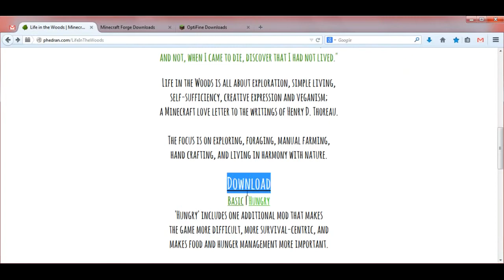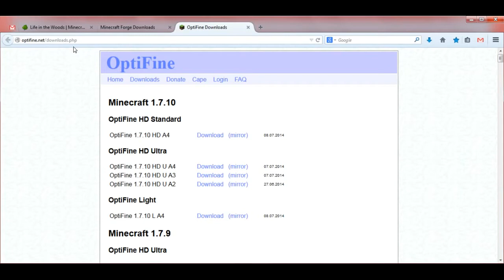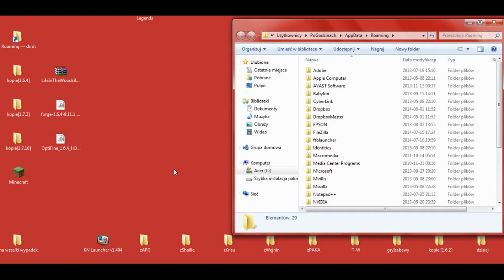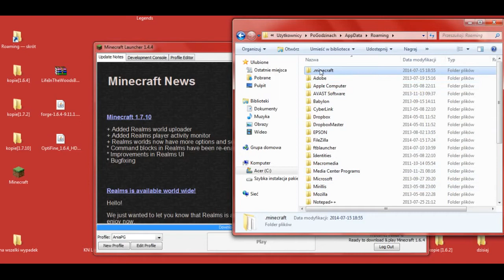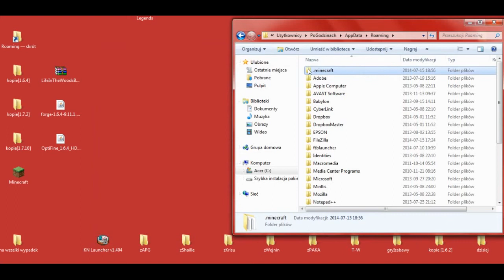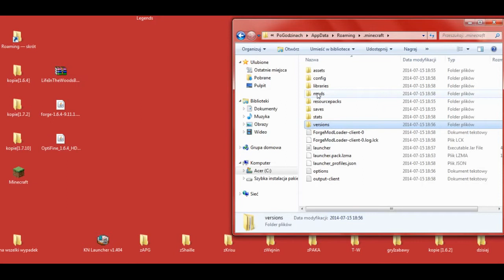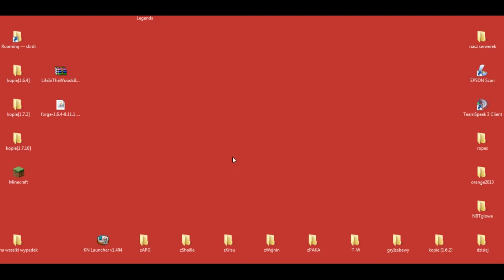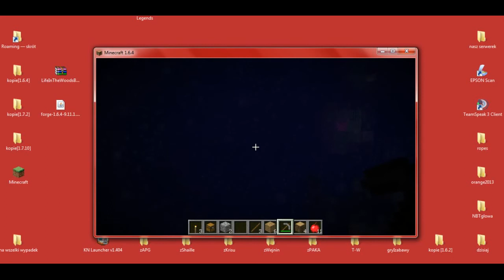Life In The Woods Mod Pack 1.6.4 - Jak zainstalować paczkę modów do Minecraft 1.6.4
[LIFE IN THE WOODS MOD PACK 1.6.4]

W 447 odcinku z cyklu Pomocne [TUTy] zainstalujemy paczkę modów: [1.6.4] Life In The Woods Mod Pack - by Phedran

Problem z zainstalowaniem? Wejdź na FORUM i opisz swój problem w dziale MODY NA 1.6.4 :)

UWAGA!!!
Do zainstalowania tej paczki modów oprócz pliku z paczką potrzebne są minimum Launcher Minecraft i Forge [1.6.4]

Wersja NONPremium
(Nowy Launcher NONPremium - Pomocne [TUTy] #424 -

Zamiast wersji Forge z końcówką ...916 pobierz i zainstaluj tak samo jak pokazuję w filmiku wersję z końcówką ...965

Muzyka:
"The Telltale Hero" by Briareus

Pomocne linki:
* Life In The Woods Mod Pack - by Phedran

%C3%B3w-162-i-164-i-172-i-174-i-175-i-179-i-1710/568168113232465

W komentarzach piszcie jakie jeszcze chcielibyście tutoriale.